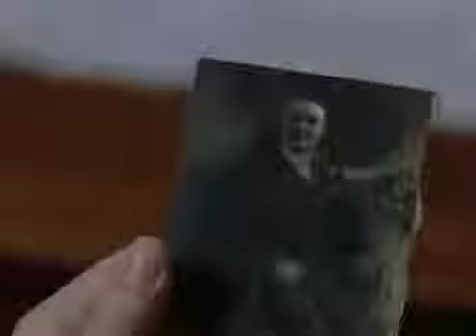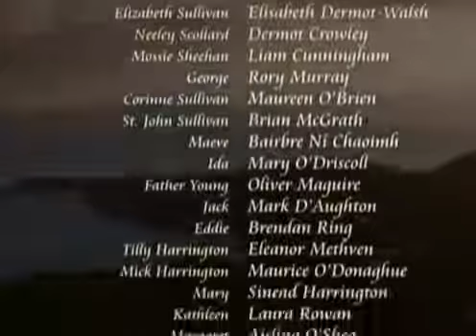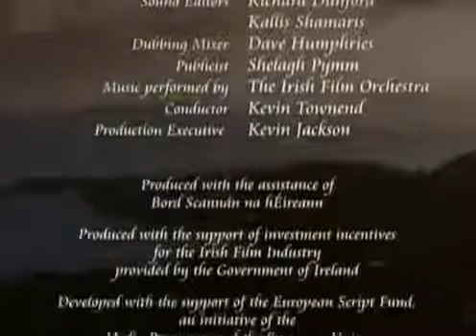Falling for a Dancer (1998) Episode 1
Ireland, 1937. Young, beautiful and trusting, Elizabeth Sullivans world suddenly turns tragic. Pregnant after a brief affair, her family quickly marries her to an older farmer and banishes.